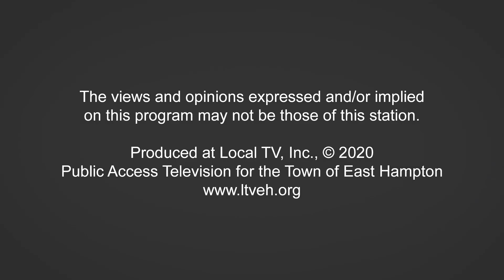Jean Shafiroff Interviews Chris Burch on Successful Philanthropy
Jean interviews entrepreneur Chris Burch on building ex-wife Tory's billion dollar empire, designing his own exclusive and eco-friendly resort and his work with the Lang Lang International Music Foundation as it's Chairman of the Board. Outspoken and often outrageous, Burch doesn't hold back in this riveting half hour. Not to be missed.